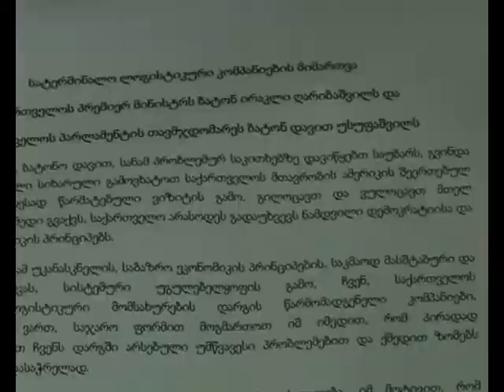fotis portis ambebi siujeti